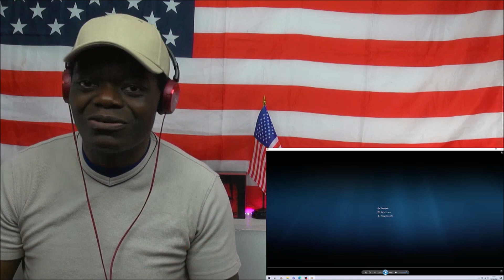Urb’n Barz reacts to Upchurch ft. t2 - LONESTAR (Official Music Video)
UK Reaction to Upchurch – LONESTAR (Official Music Video)

Upchurch is an independent emcee, rap artist.

Please remember to like and subscribe and to share Urb’n Barz with all your friends and let me know what songs and artists from the rap, hip hop, drill and urban scene you wish me to react to.